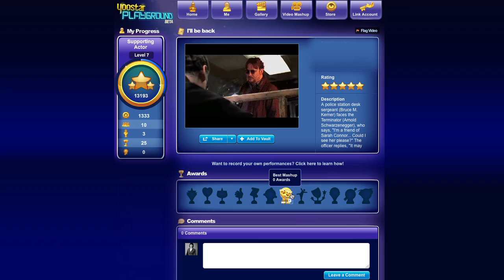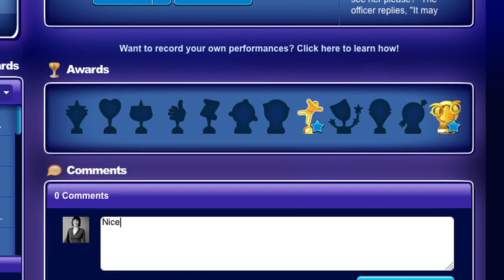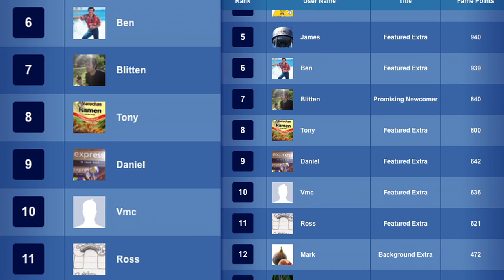Yoostar 2 - YouTube Integration Video (Xbox 360)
Yoostar users can now upload their performances directly to YouTube.